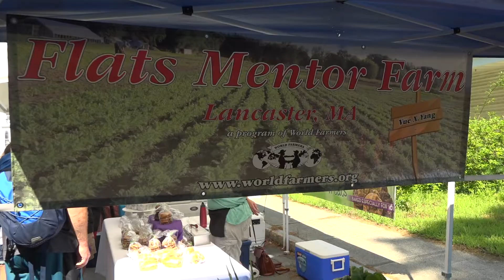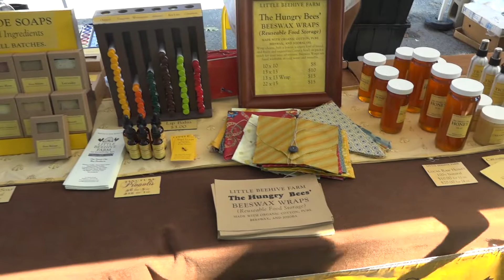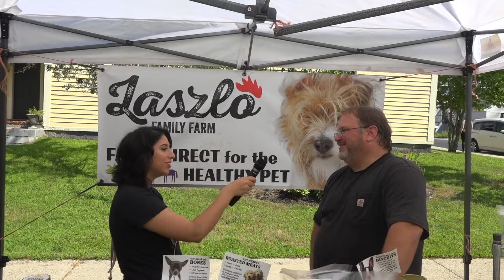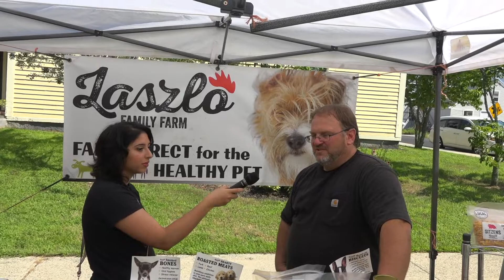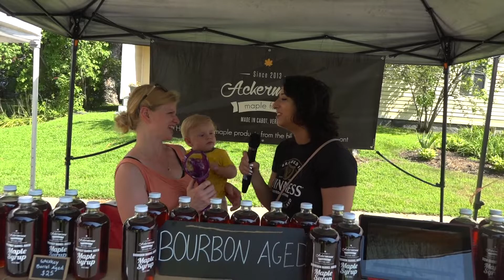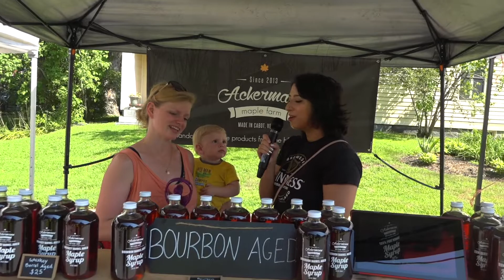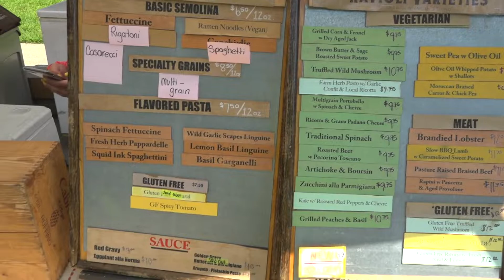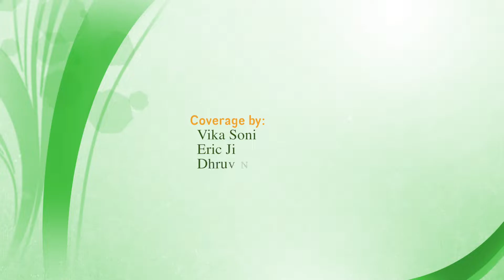Acton Farmer's Market August 2018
Vika Soni leads the Acton Youth News Team on a visit to the Farmers Market, happening every Sunday through October 21 in Acton.